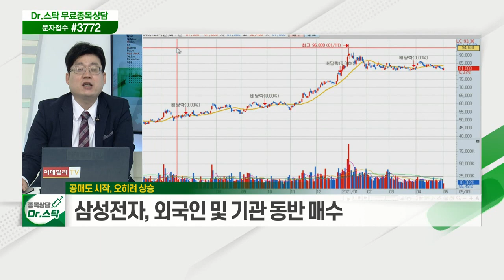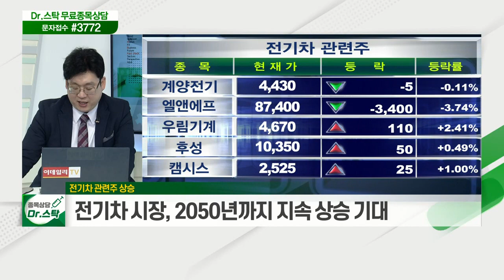공매도 시작... 오히려 상승 / 전기차 관련주 상승_키워드 TALK (20210503)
공매도 시작... 오히려 상승
- 삼성전자, 외국인 및 기관 동반 매수
- 콜옵션 순매수 포지션
- 실적주 위주 매수 접근 바람직

전기차 관련주 상승
- 전기차 시장, 2050년까지 지속 상승 기대
- 전기차 시장의 전 세계 확대 기대감 상존
- 테이팩스·SK이노베이션·삼성SDI 등 주목